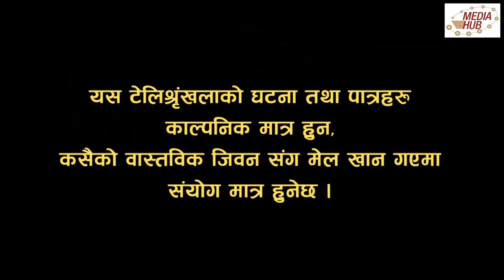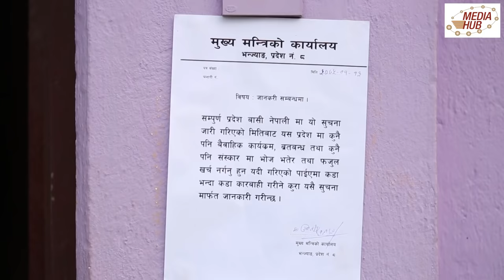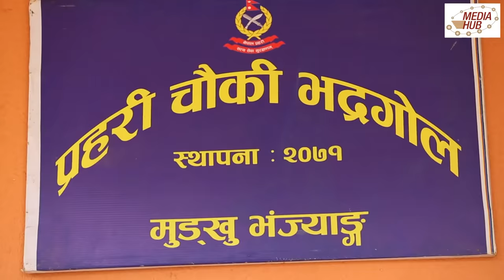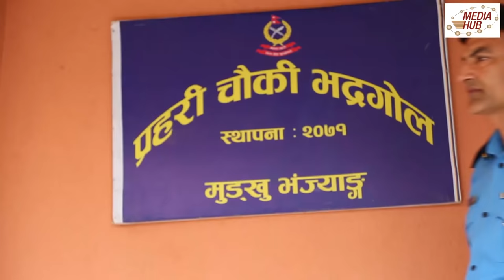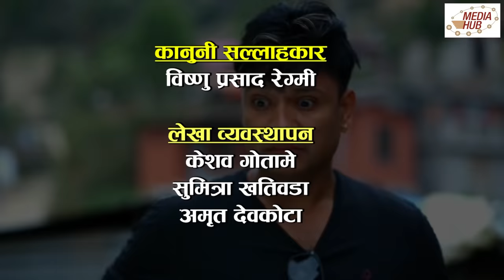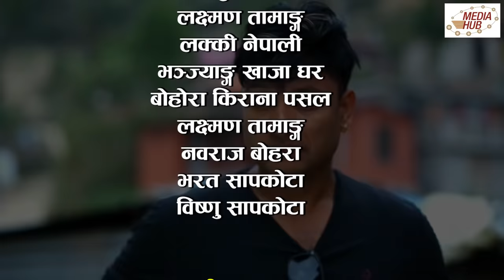Bhadragol || Episode-208 || 26-April-2019 || By Media Hub Official Channel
Bhadragol - a rural lifestyle-based comedy serial is one the most popular TV serials in Nepal which not only amuses you with its comedy, but also delivers strong social message. It is broadcasted on Nepal Television every Friday at 8:45 PM and on our YouTube Channel at 9:30 PM.

Production: Media Hub Pvt. Ltd.
Production Advisor: Som Dhital ,
Director / Writers: Arjun Ghimire, Kumar Kattel
Episode Director: Deepak Acharya
Banner: JPT Creation Pvt. Ltd.
IT Head & YouTube Manager: Suvash Pokhrel
Editors: Rajendra Manandhar, Rabin Bhatta
Camera: Sudip Baral
Transportation: Bibek Budhathoki
Makeup: Ganesh Khadka
Singer: Rajesh Payal Rai
Artists: Arjun Ghimire, Kumar Kattel, Kamalmani Nepal, Rakshya Shrestha, Madhu Sudan Pathak, Ashok Dhital, Sagar Lamsal, Hari Niraula, Gobinda Koirala, Deepak Acharya, Sita Devi Timalsena and More